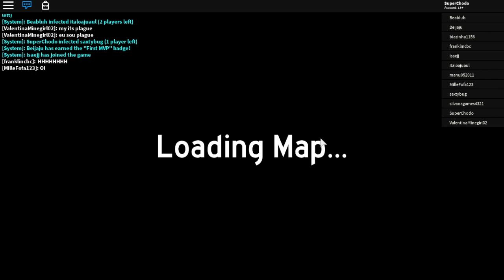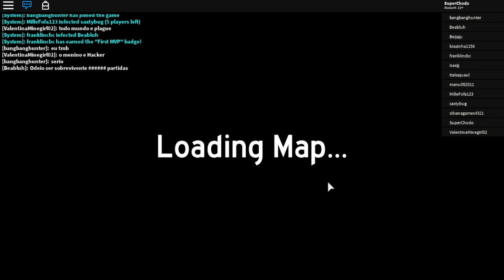SpidermanProductions plays ROBLOX: The Roblox Plague 2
MUSIC CREDITS
                         No Music Credits In This Episode